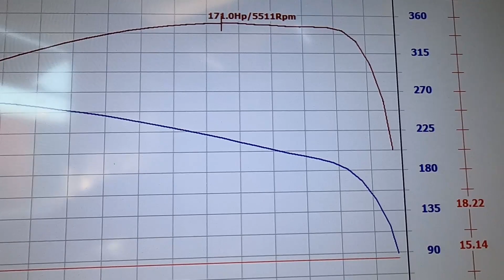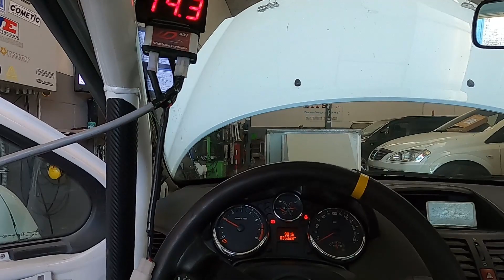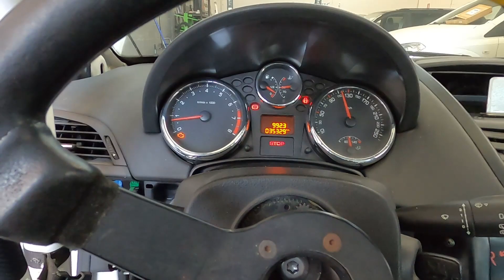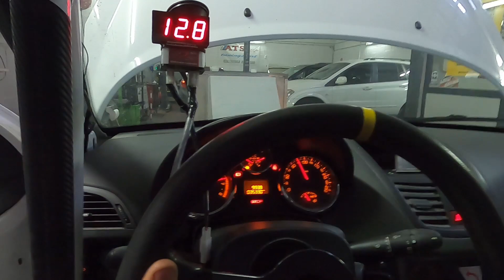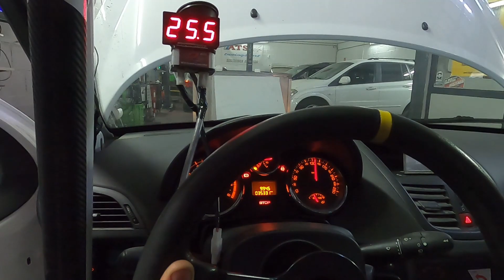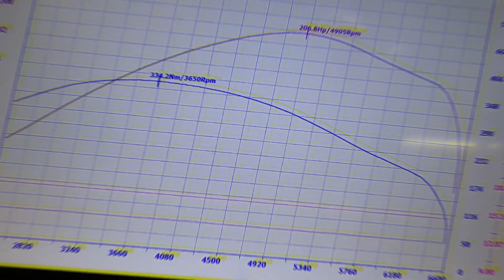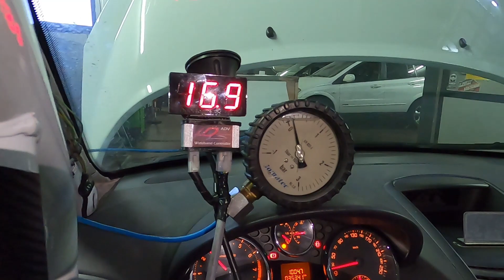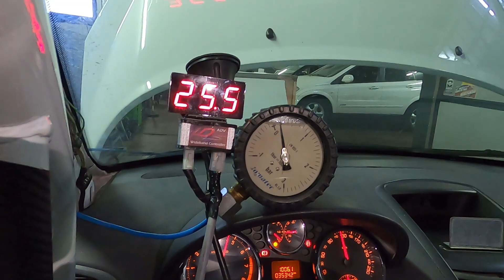Reprogramamos electrónica de un 207 de la copa y anulamos blow off para ganar respuesta .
En este video nos traen un 207 de la copa de TALLERES QUINTANO.
Lo que hacemos en este caso es lanzarlo primero totalmente de origen, luego instalamos una pieza para anular la blow off, lo volvemos a lanzar, y por ultimo reprogramamos para conseguir el mejor rendimiento siempre de forma fiable.
La pieza como decimos en el video la hacen en TALLERES QUINTANO, si hay algún interesado en adquirir esta pieza que se ponga en contacto conmigo por privado en Instagram y os facilito el contacto del taller.

🎵 Track Info:

Title: Left Alone
Artist: Airixis
Genre: Dance & Electronic
Mood: Sad